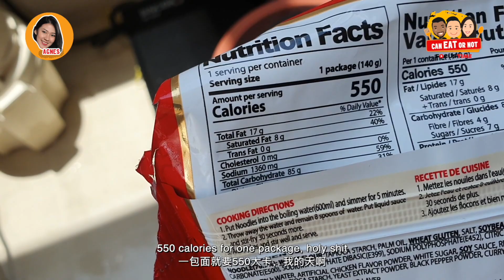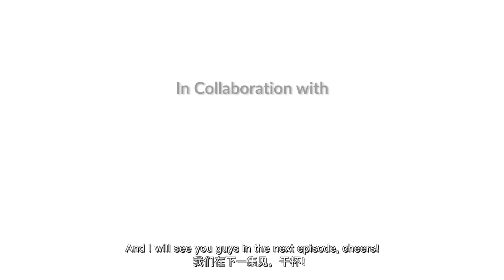EATING ONLY SPICY FOODS IN ONE SINGLE DAY!? | Can Eat Or Not #50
【𝗘𝗔𝗧𝗜𝗡𝗚 𝗢𝗡𝗟𝗬 𝗦𝗣𝗜𝗖𝗬 𝗙𝗢𝗢𝗗𝗦 𝗙𝗢𝗥 𝗢𝗡𝗘 𝗪𝗛𝗢𝗟𝗘 𝗗𝗔𝗬】
Finally we've hit 50 EPISODES of Can Eat Or Not!
In order to celebrate, why don't the three hosts torture themselves by downing 3 SPICY MEALS in one single day! 🌶️🌶️🌶️
Let the fun begins shall we?

Be sure to watch this video to find out what happened!

Be sure to LIKE and FOLLOW our Facebook Page!